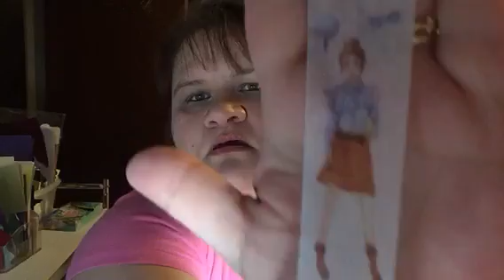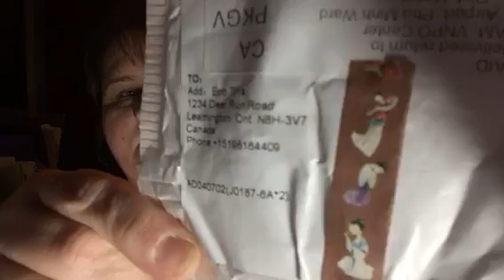Joom Haul and my 24 Th anniversary